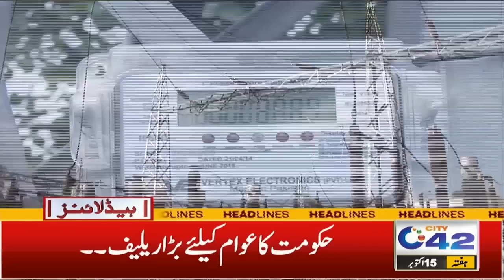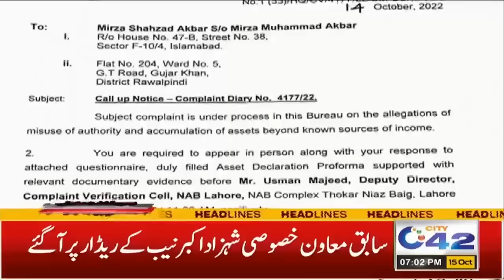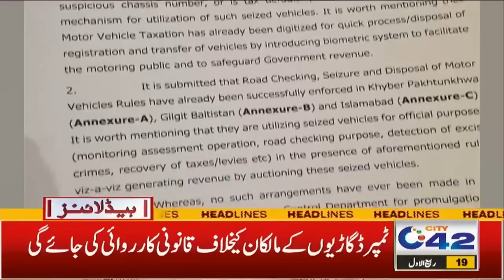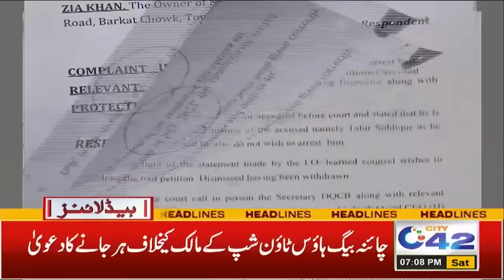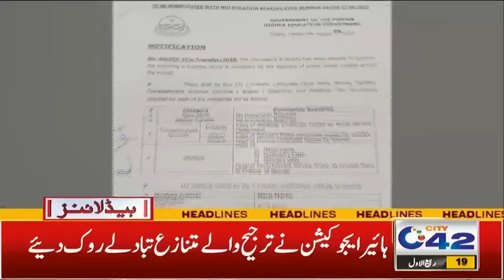عوام کیلئے خوشخبری ، پیٹرول بھی سستا ہو گا ؟ وزیراعظم کا بڑا اعلان ، 7 بجے کی نیوز ہیڈ لائنز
7pm News Headlines  | 15 Oct 2022 | City 42